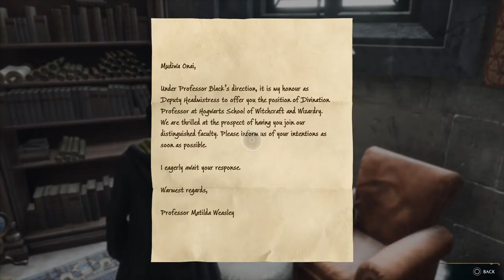Hogwarts Legacy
Glitching under the map or maybe telepoted to a building